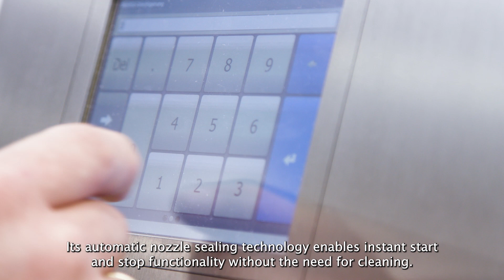JET2neo: LEIBINGER's bestseller with unbeatable features!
Here you can see the JET2neo - our worldwide bestseller, and particularly popular with our customers in China. This printer delivers consistent high-quality printing at attractive operating costs. Its automatic nozzle sealing technology enables instant start and stop functionality without the need for cleaning. With a print speed of up to 400 meters per minute and a print grid of 25 dots, the JET2neo prints up to three lines. Its robust IP 57 dustproof rating ensures reliable performance even in harsh conditions. Plus, for sustainability-minded users, the JET2neo offers an optional EcoSolve solvent-saving technology.